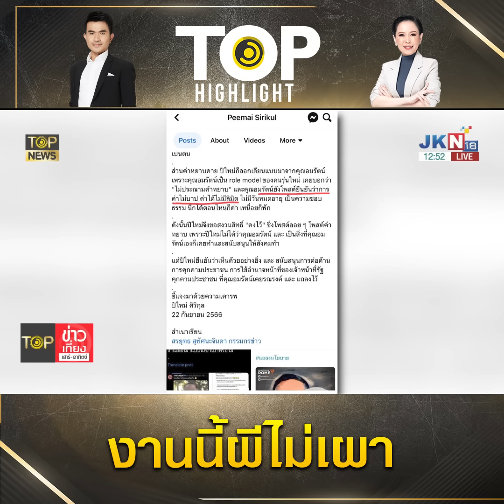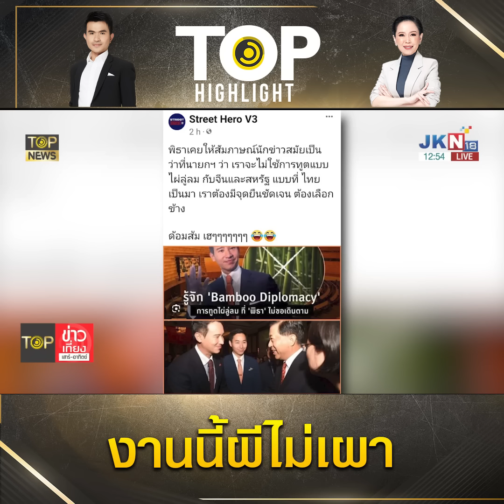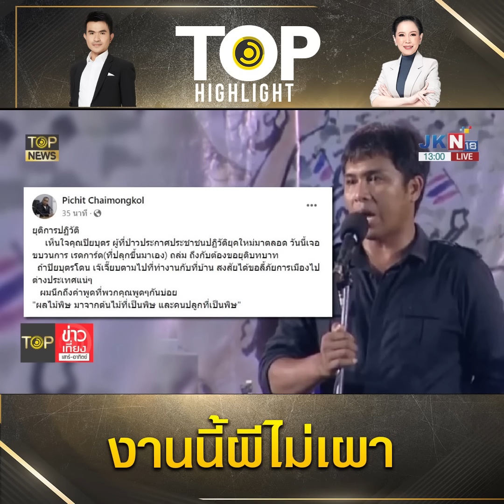"ปีใหมี ศิริกุล"ย้อนแสบก็อบนิสัยด่าได้ไม่บาปไม่มีลิมิตเหมือน"เจี๊ยบ อมรัตน์"| TOP HIGHLIGHT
"ปีใหมี ศิริกุล"ย้อนแสบก็อบนิสัยด่าได้ไม่บาปไม่มีลิมิตเหมือน"เจี๊ยบ อมรัตน์"เคยทำกับคนอื่นๆ